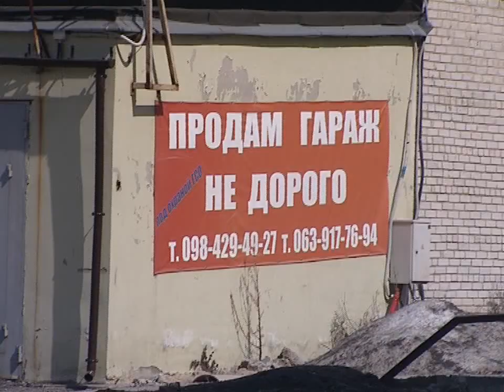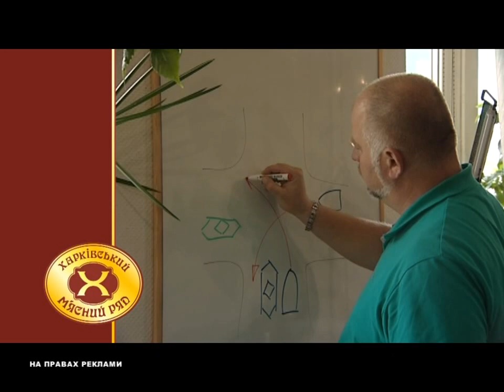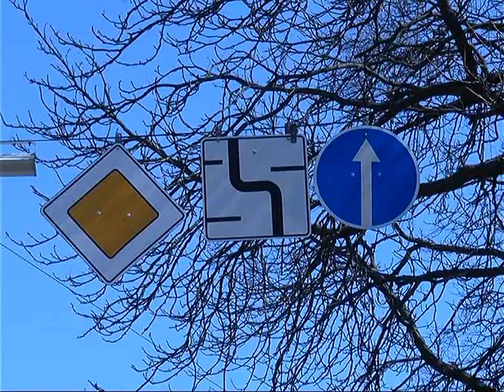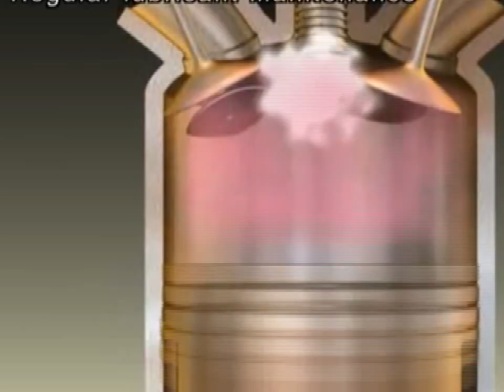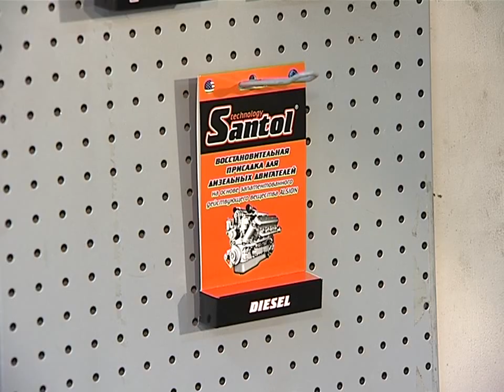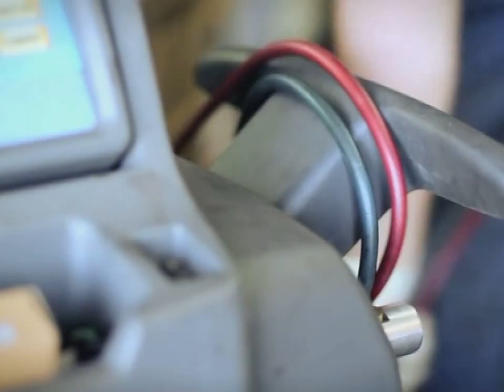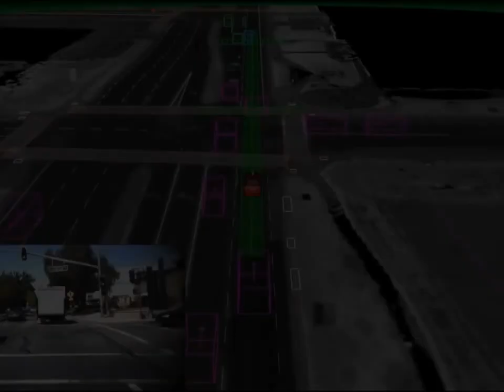Бардачок 15 04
Запрет парковки во дворах; Парковка на Пятикрестке; Стоимость эксплуатации авто; Робомобиль открыл счет сбитым...